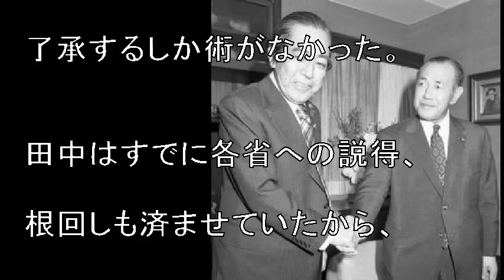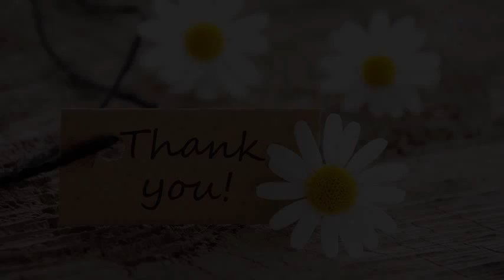「新幹線９０００キロ構想」「角栄流」上司の心得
「新幹線９０００キロ構想」に断固反対の“親分”に最終決断迫り…　「角栄流」上司の心得

角栄氏（右）は、親分の佐藤氏を説得した

　【部下がついてくる！「角栄流」上司の心得】交渉術の極意

 　商談などの交渉事で勝利、部下に「なるほど、凄腕の上司だ」と思わせるには、いくつかの条件がある。その一つが、必ず落とし所に着地させるのだという不退転の決意、エネルギーのほとばしりがあるかということだ。迫力ということでもある。

引用:「新幹線９０００キロ構想」に断固反対の“親分”に最終決断迫り…　「角栄流」上司の心得

【関連動画】

引用元
わらかん
Yohooニュース
NewSphere
音楽、画像